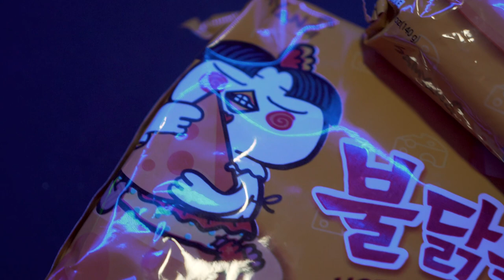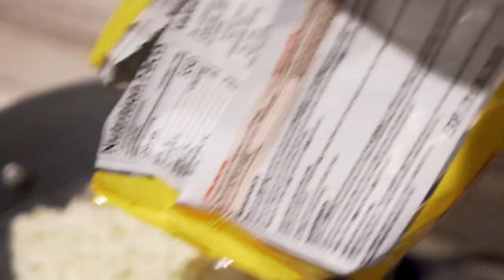MAKING RAMEN AT 1AM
a ramen vlog